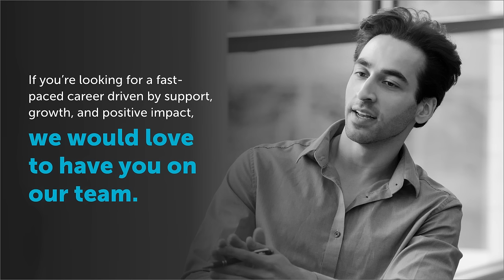Do Good Work, Help People, and Be Rewarded with a Wellpath Career. Now Hiring!